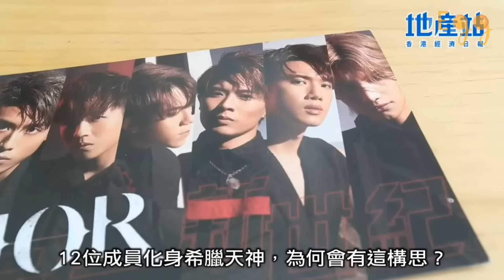別人眼中的姜濤EP03